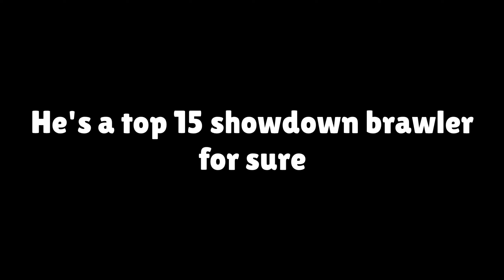Top 5 Most UNDERRATED Brawlers for Rank 30/35 (New Meta)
Top 5 Easiest / MOST underrated Rank 30s In Brawl Stars (New Meta) Pro brawl stars guide for rank 30/35 including Draco, Shelly, Mortis etc. (Season 28) 🥸🥸🥸 🥸🥸🥸

In this video I will be showing you how to get/push rank 35/30 in brawl stars pro solo showdown after the new update season 21 in brawl stars! In this video / guide i showed you the top 10 best brawlers to push to rank 30 or even rank 35 after the new brawl stars update in solo showdown brawl stars. Make sure to push these brawlers to rank 30 or rank 35 before they go out of the solo showdown meta for an easy rank 30 in brawl stars! Which guide would you like to see next? Top 5 easiest rank 35s in solo showdown brawl stars? Top 10 easiest rank 30s in solo showdown brawl stars? Let me know! Im also planning on making a rank 30 or rank 35 colt guide in solo showdown brawl stars so expect that vid coming soon! Any other rank 30 or rank 35 guides with pro tips and tricks you wanna see? Make sure to comment them down below! Also would you like to see a top 5 rank 30 in duo showdown version, i'd be interested in making one because i pushed rank 30 and rank 35 leon in duo showdown. A brawler i forgot to mention thats also in the current solo showdown brawl stars meta is Spike! He's a great and easy brawler to push to rank 30 and rank 35 right now so i'd really recommend pushing him aswell. Some youtubers im inspired by are: Superlab, Z replays - brawl stars, Hyra brawl stars, STG brawl stars, BenTimm1, Tom - Brawl stars, GuilleVGX, eend brawl stars, Cryingman, pongdalong, moneycapital, KairosTime, HYDRA KHAYATT BRAWL STARS, Eqwaak, Rey - Brawl Stars, CarnageGame And Mago21. Also Should I make a guide on other gamemodes like brawl ball, siege, heist, duo showdown, knockout, duels, payload, gem grab, bounty showdown+ and wipeout? This video isn't only meant for people with star powers and gadget but also lower power brawlers like power 11, 10, 9, 8, 7, 6, 1 etc without gears or gems. Shelly is your safest pick for an easy rank 30 or rank 35 in solo showdown brawl stars, her gadget and star power helps her a lot aswell, same goes for darryl, great brawler to push to rank 30 or rank 35 in solo showdown brawl stars. Also an eve guide is on the way! I hope you enjoyed the video! 2022 march. The brawlers included in this video are: Surge, Fang, Shelly, Colette, and Gale. The brawlers included in the previous video were: Shelly, Gale, Surge, Darryl, El Primo and Pam 9

This material is unofficial and is not endorsed by Supercell.